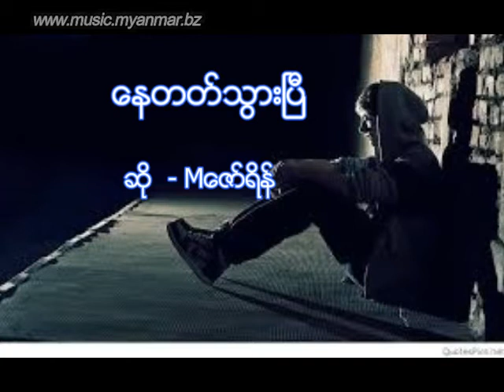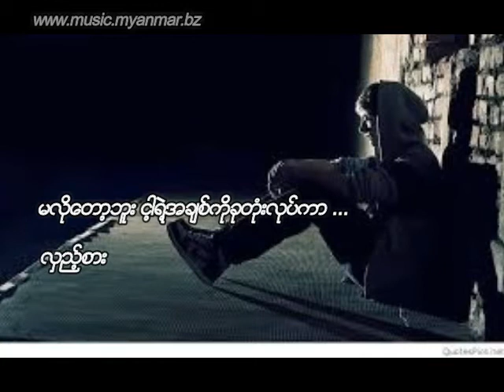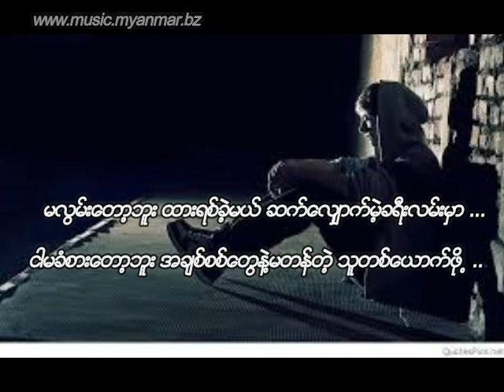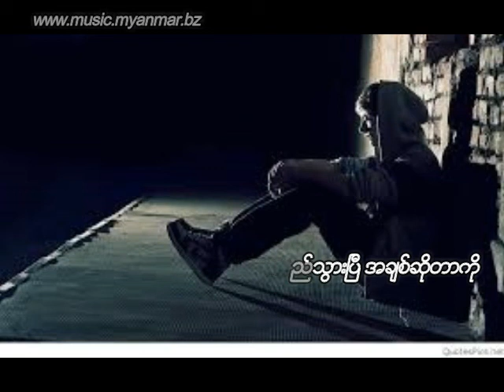ေနတတ္သြားၿပီ - Nay Tat Thwar Pi - M Zaw Rin - M ေဇာ္ရုိန္း (Lyris)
Myanmar Song and Lyrics

ကွန်ပျူတာနည်းပညာနဲ့ပတ်သက်တဲ့ သင်္ခန်းစာများလေ့လာချင်သူများအတွက် အောက်‌ဖော်ပြပါ YouTube channel မှာ အခမဲ့ ဝင်ရောက်လေ့လာနိုင်ပါတယ်... ကျေးဇူးတင်ပါတယ်